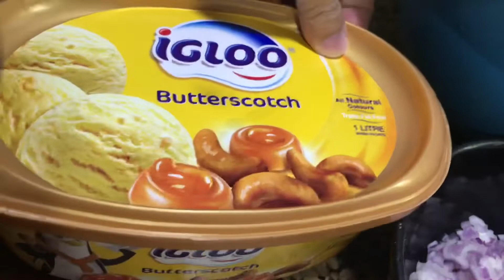MUKBANG | Crabs and Shrimps in Cajun Sauce